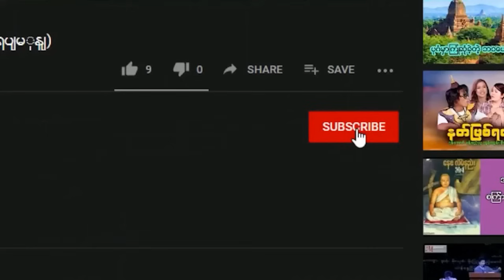လူယောင်ဆောင်ပြီးကလေးဖမ်းစားသောသရဲမ (သို့) အဖွားဖြူ (ဖြစ်ရပ်မှန်) | Zwap Ent - Ghost Stories